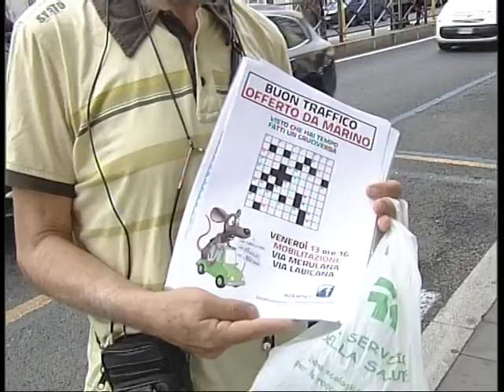TRAFFICO FORI: ESAME PRIMO GIORNO SCUOLA 9 settembre 2013